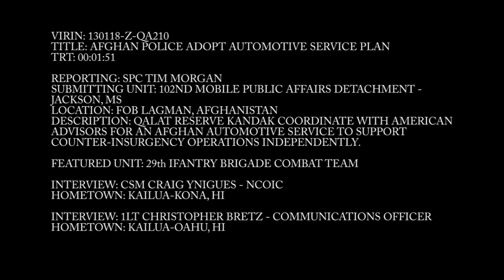Afghan Uniformed Police Adopt Vehicle Support System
The Qalat Reserve Kandak, an Afghan Uniformed Police Battalion in Zabul province, work with Hawaiian Security Force Advisory Team 21 to adopt an Afghan-funded automotive maintenance service to sustain future QRK operations. (Video by Spc. Tim Morgan, 102nd Mobile Public Affairs Detachment)